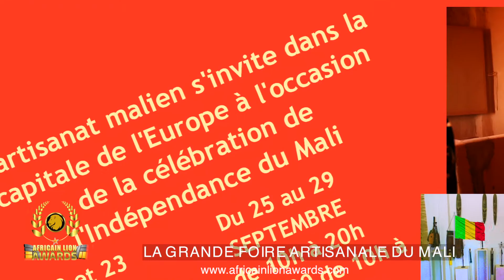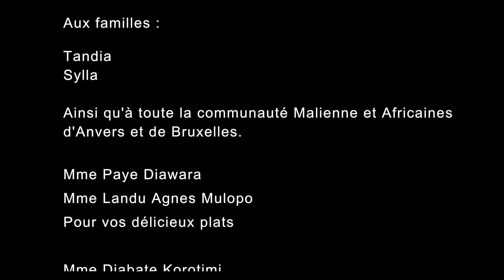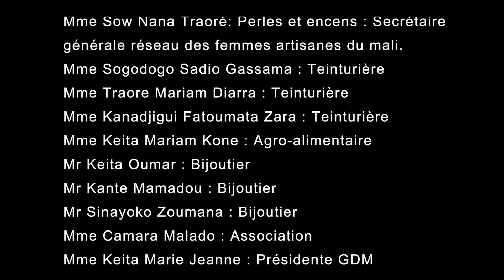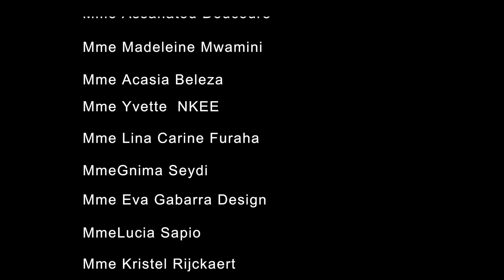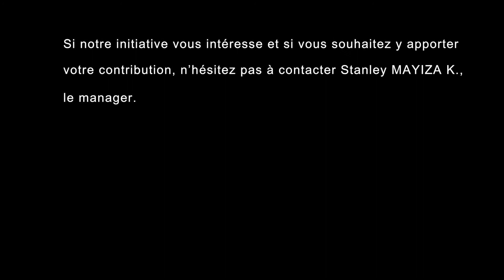L’ artisanat Malien s’invite à Bruxelles à l’occasion de la célébration de l’indépendance du Mali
L'artisanat Malien, un savoir-faire qui ne s'apprend pas dans les Académies mais qui se transmet de génération en génération.
Africain Lion Awards soutien et encourage cette belle initiative organisée par Madame Assanatou Doucoure(présidente de l’Association Muso Yiriwaton) à l’occasion de la célébration du 57 ème anniversaire du Mali.
Vous êtes tous invités :) à la GrandeFoireArtisanaleDuMali
BRUXELLES
Date : Du 25 au 29 et 30 septembre
Lieu : Avenue Churchill 35 à 1180 Uccle
Heure : 10h à 20h